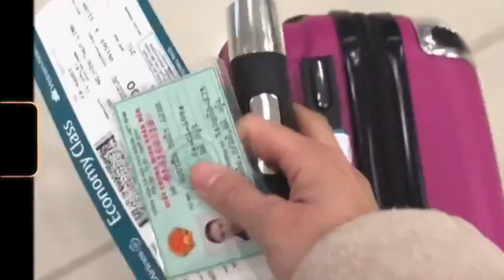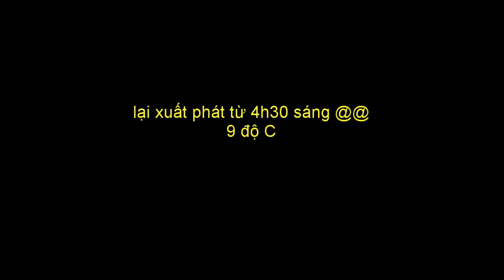Đà Lạt ngày trở lại - Đà Lạt Chill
Lần này trở lại mảnh đất này, thực sự là trải nghiệm hay ho. Được tiếp xúc và nói chuyện với những người dân bản địa, dù là vài câu hỏi thăm ngắn ngủi hay câu chuyện dài trong suốt chuyến đi đều khiến mình thấy vui và nhớ, giọng thì nhỏ nhẹ dễ thương xỉu. Bạn lễ tân homestay hay chú grab chúc mình có chuyến đi vui vẻ, chú xe ôm tình cờ gặp nhiệt tình giúp mình chụp ảnh ở Hồ Xuân Hương để rồi đi bộ gần hết vòng hồ thế nào lại tình cờ 2 chú cháu lại đi ngược chiều nhau, thế là lại cười chào với nhau 1 cái, chị grab cho mình trải nghiệm lần đầu đi xe máy leo dốc Đà Lạt là như thế nào, con dốc rộng chừng 2 xe cố nhường nhau còn chật mà thế nào họ vẫn lách qua được khi gặp nhau ở đoạn cua góc 90 độ :))) người Đà Lạt thì chắc quen quá cảm giác này, chỉ có cái đứa ngồi sau là mình bám chặt xe mà toát mồ hôi.
Ngày đầu tiên lên Đà Lạt, khi trên đường về homestay, cái sự rộn ràng như gặp lại ngy xa đã khiền mình phởn phơ dễ sợ. Dành nguyên cả ngày để loanh quoanh trong trung tâm tp, lang thang qua những con dốc, ngắm từng ngóc ngách, tạt ngang tạt dọc, quán nọ quán kia. Cảm xúc rất khác, được ngắm Đà Lạt ở một khung hình khác, góc nhìn khác, cảm xúc khác. Đà Lạt ấy mà, từ con người đến cảnh vật sao dễ thương quá đỗi!